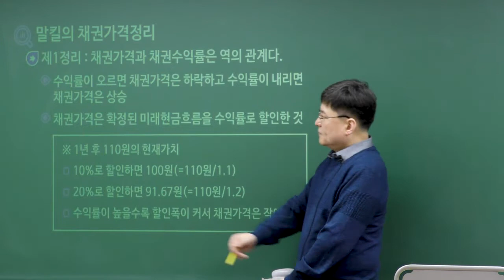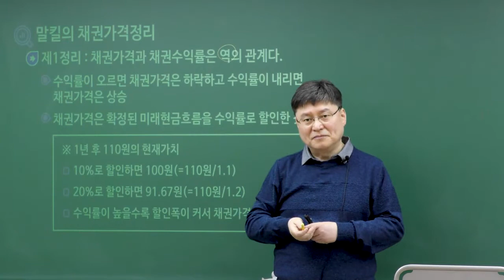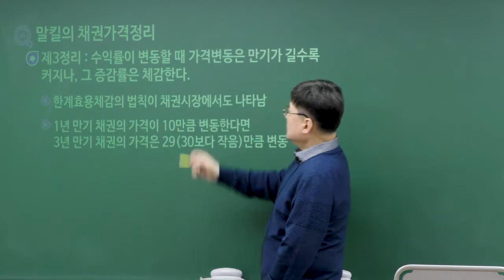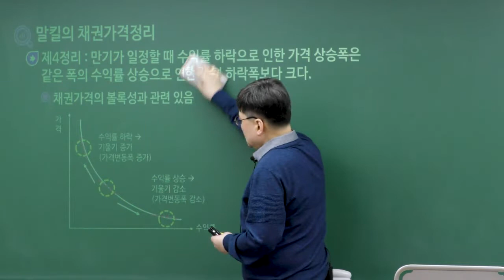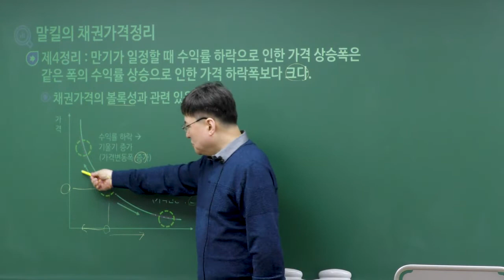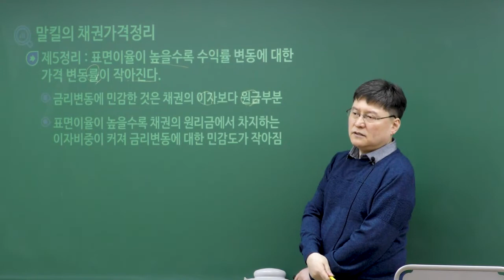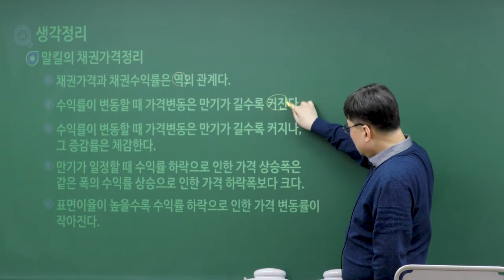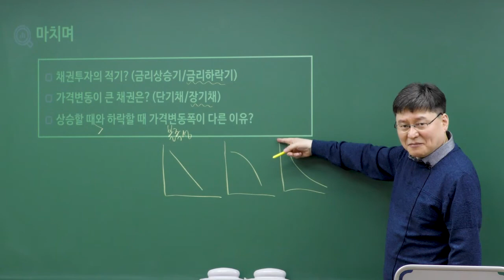[이패스] 금융상식 UP-프로젝트-채권05｜말킬의 채권가격정리｜(KOR)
증권,금융 자격증 취득을 목표로 학습중인 분들을 위해
2022년 꼭 알아야하는 필수 금융용어를 알려드립니다.

이패스 금융의 대표! 금융자격증의 전설! 정성기 선생님의 포인트 수업!

금융용어 더 이상 어려워 마세요!